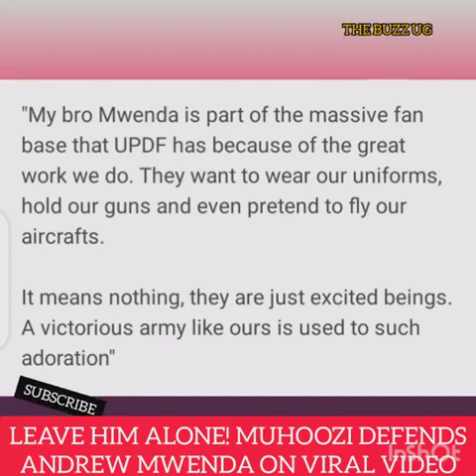SHOCKING 😲 MUHOOZI KAINERUGABA DEFENDS ANDREW MWENDA ON THE VIRAL VIDEO! THIS IS UNBELIEVABLE